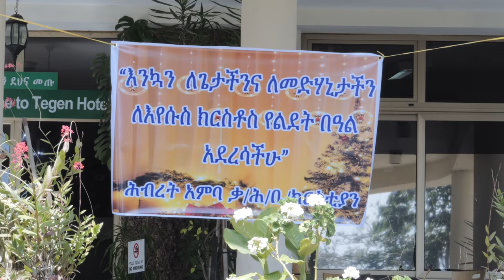የክርስቶስ ልደት መታስቢያን ከህብረት አምባ ቃለ፟ህይወት ቤተክርስቲያን መሪዎች ጋር